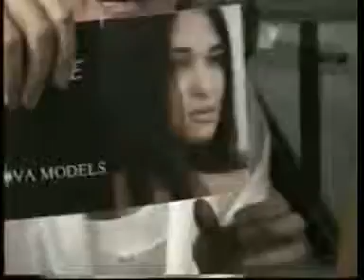Mike Mentzer HIT Video - Behind the Scenes Part 2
This is Behind the Scenes (Part 2) of Mike Mentzer HIT Video.